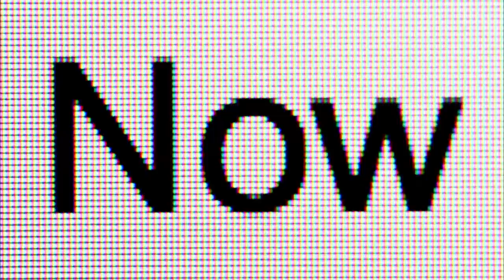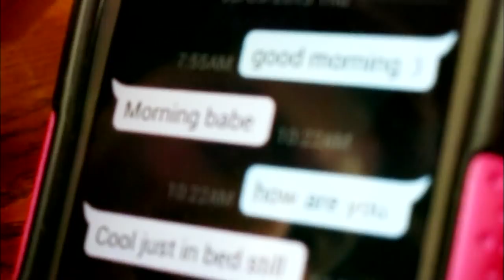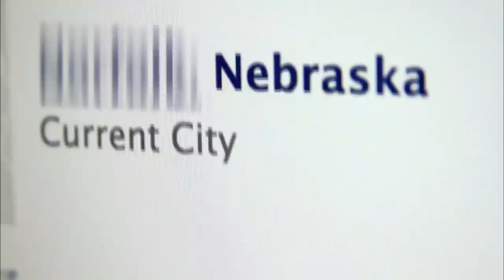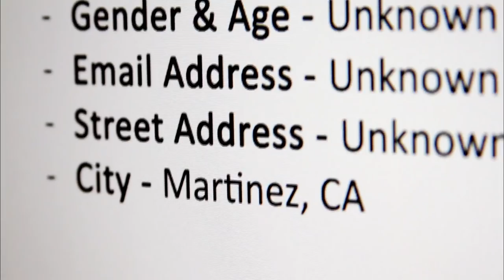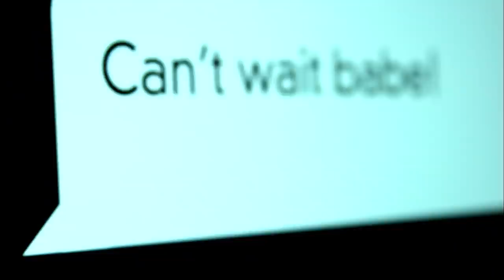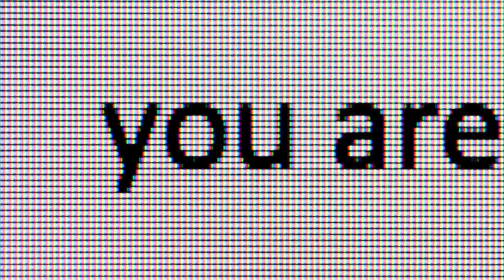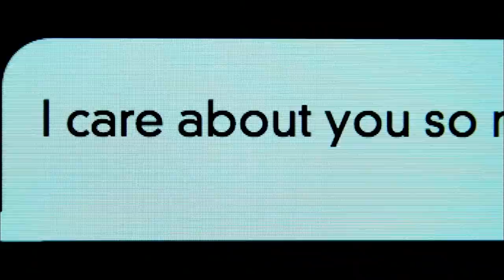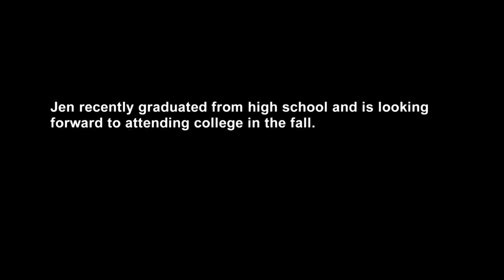Getraut sie sich ihn zu treffen?! | Catfish | MTV Deutschland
Seit sie in der Vergangenheit gemobbt wurde, sucht sich Jen ihre Freunde lieber im Netz. Als sich Skylar und Jen online kennenlernten, verstanden sie sich auf Anhieb, doch getroffen haben sie sich noch nie. Wird Skylar einem Treffen mit Jen zustimmen?

Das ist der offizielle Kanal von Catfish: Verliebt im Netz. Sie haben sich im Internet kennengelernt, über die Monate ineinander verliebt, aber was passiert, wenn sie sich das erste Mal im wahren Leben begegnen? Beim Online-Dating gibt es viele Betrüger. Ein 'Catfish' ist jemand, der online vorgibt, jemand anders zu sein, als er in Wirklichkeit ist. Der hoffnungslose Romantiker Nev und sein Freund Max besuchen Paare, die sich noch nie zuvor in der Realität getroffen haben und überprüfen für sie, ob der Partner mit seinem Onlineimage übereinstimmt. Diese emotionale Reise bringt Geheimnisse, Überraschungen und teilweise auch schockierende Enthüllungen mit sich.